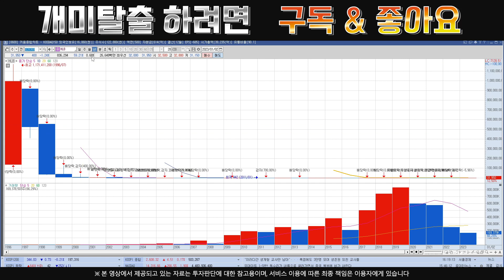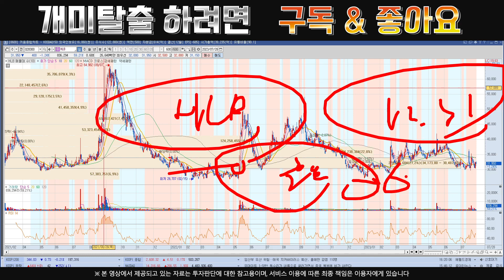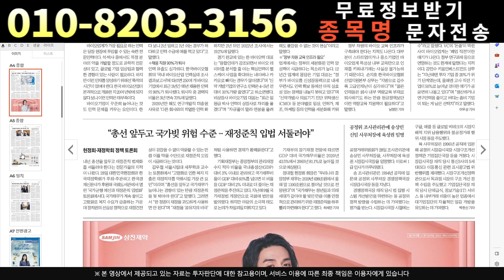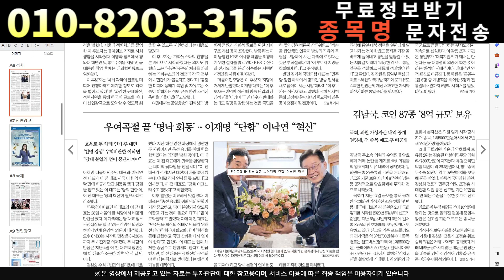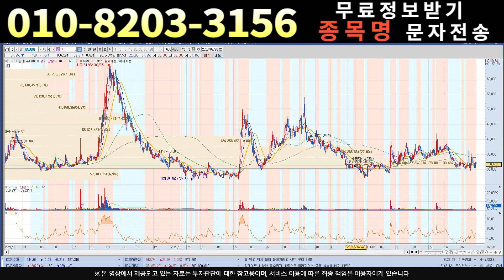[주식]HLB - 조용히 사고치고있네요 목표가 상향 합니다 !!